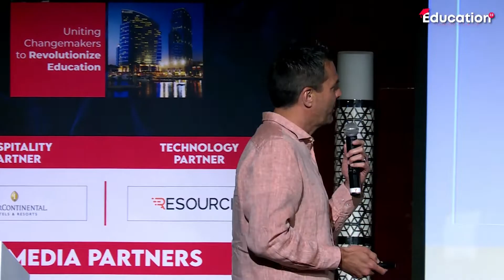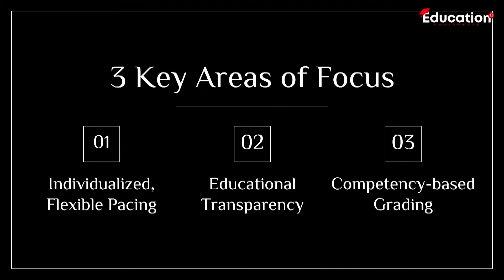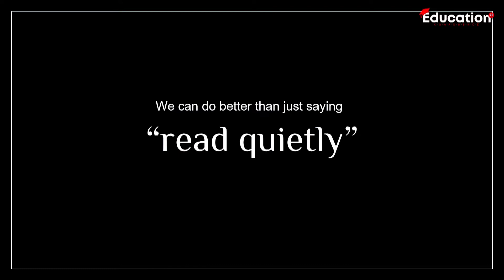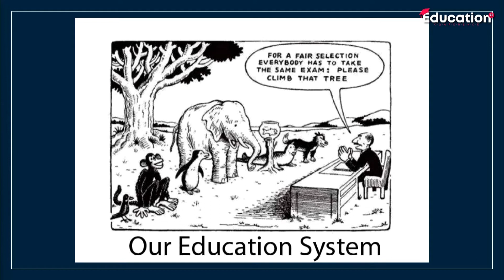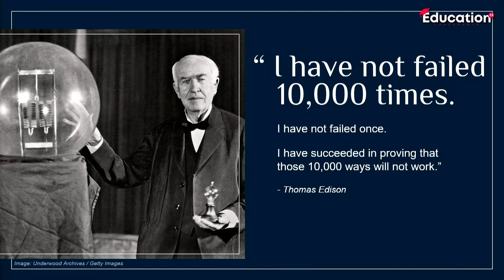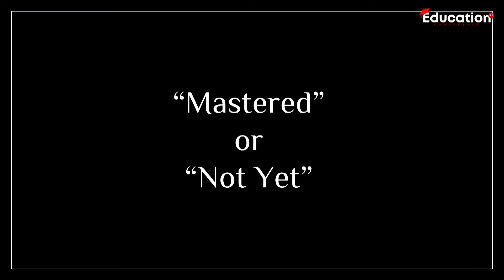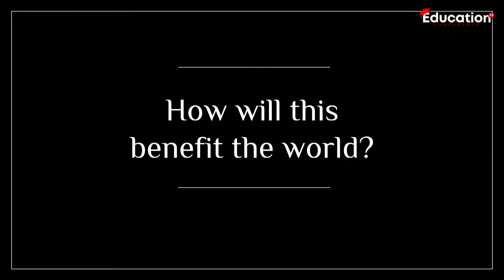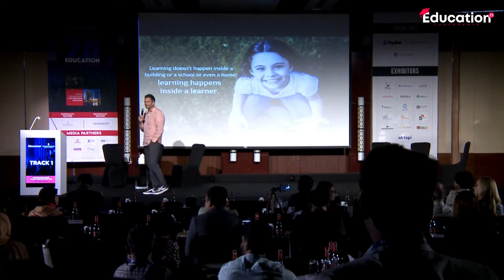Speaker Session | Matt Bowman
Matt Bowman sheds light on the subject, “Competency-Based Education From Kindergarten To College” at the Education 2.0 Conference, held at Intercontinental Dubai Festival City, UAE on 23rd - 25th March 2022.